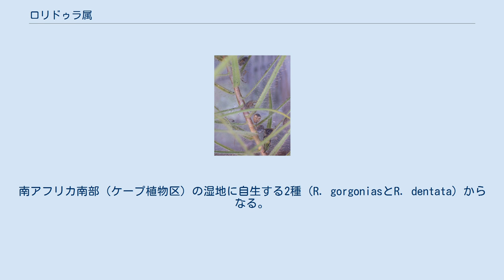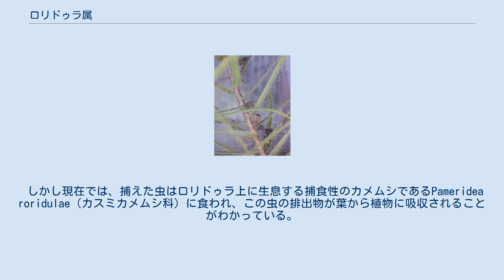ロリドゥラ属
ロリドゥラ属（ロリドゥラぞく、ロリズラ属、学名Roridula）は双子葉植物に属する食虫植物の属。
南アフリカ南部（ケープ植物区）の湿地に自生する2種（R. gorgoniasとR. dentata）からなる。
クロンキスト体系ではビブリス科に入れるが、新エングラー体系、APG植物分類体系では独立の単型科、ロリドゥラ科（Roridulaceae）とする。
食虫植物の中でも特異な生態を示す。
 小低木で、葉は細長く、表面に密生した毛から粘液を分泌する。
花は赤い両性花で、5数性、放射相称。
果実は蒴果で3つに割れる。
 食虫植物に入れてはいるが、消化酵素は出さないので、"半食虫植物"とも呼ばれる。
従来は死んで落ちた虫が腐敗して根から吸収されるといわれていた。
 しかし現在では、捕えた虫はロリドゥラ上に生息する捕食性のカメムシであるPameridea roridulae（カスミカメムシ科）に食われ、この虫の排出物が葉から植物に吸収されることがわかっている。
この虫は授粉もし、一生をロリドゥラ上で過ごす。
つまりこの虫と共生していると考えることができる。
 R. dentata 従来、ロリドゥラ科の分類学上の位置は一定せず、新エングラー体系・クロンキスト体系ではビブリス科とともにバラ目に入れられていた。
 APG植物分類体系による系統分類では、ビブリス科と別にしてツツジ目に入れている。
マタタビ科の姉妹群で、サラセニア科ともやや近縁と考えられる。